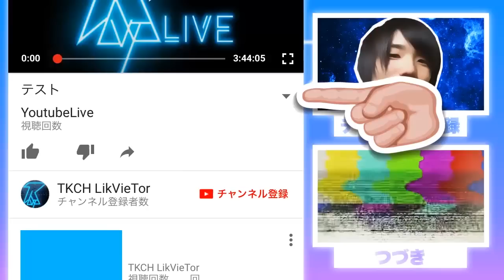誰も死ぬ必要のないRPG - Undertale - #12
【有志による非公式の日本語化パッチを使用しています】